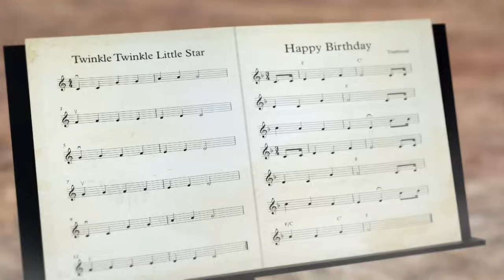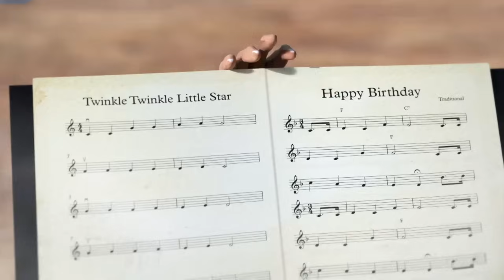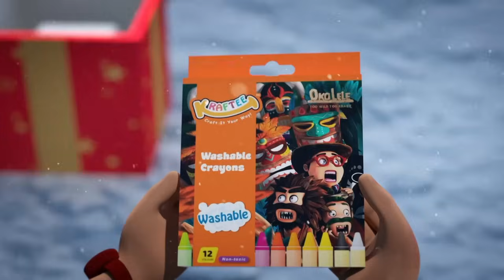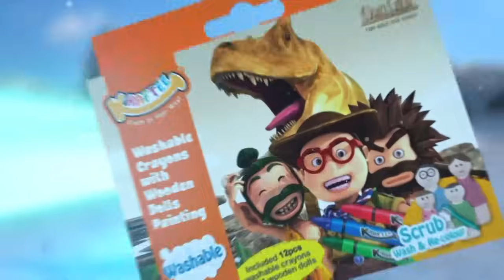Oko ve Lele ⚡ Dans günü! ⚡ CGI Animasyon kısa filmler ⚡ Türkçe CGI Animasyon kısa filmler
Resmi Youtube kanalımıza Oko ve Lele hoş geldiniz. CGI Animasyon kısa filmler ve çocuklar için komik 3D animasyonlar